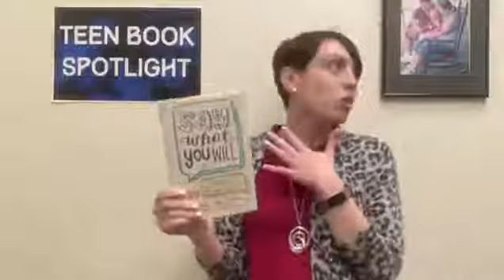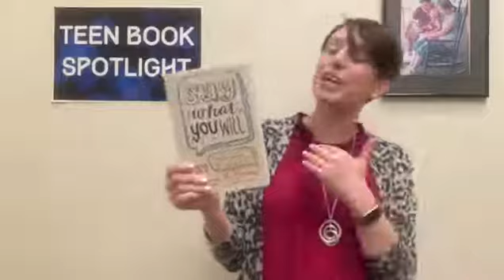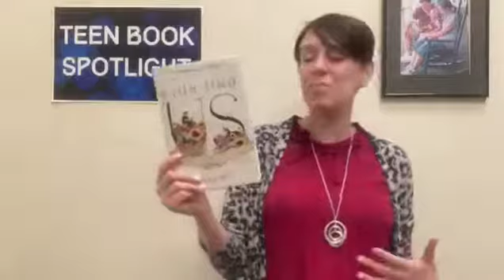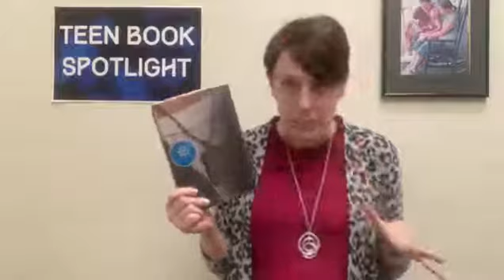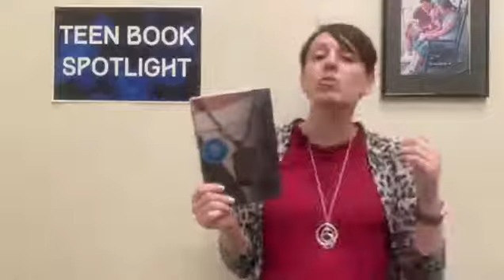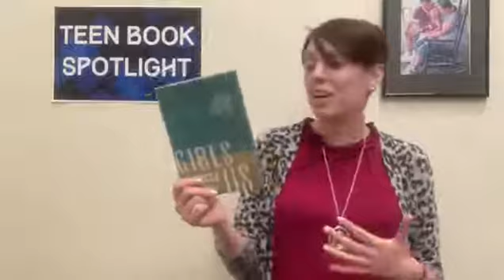Teen Book Spotlight: Books Featuring Neurodiverse Characters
Our Teen book spotlight this week focuses on neurodiverse characters.